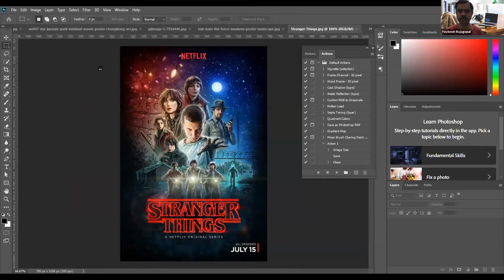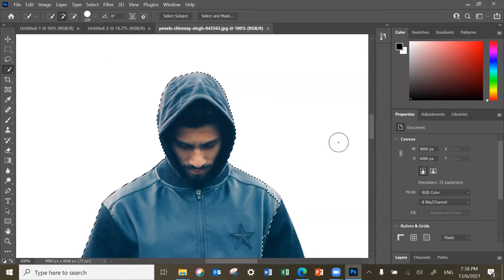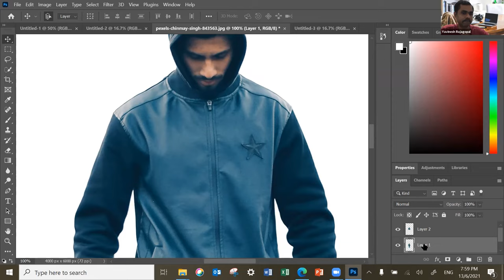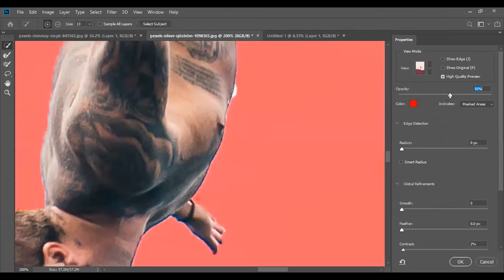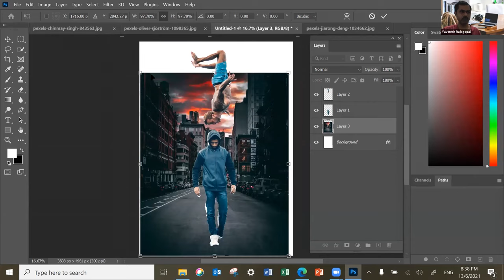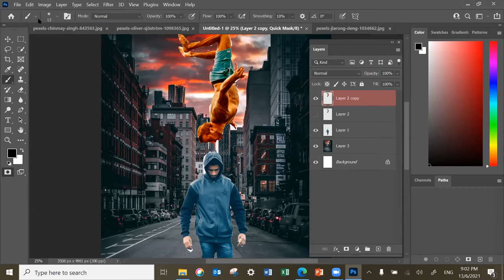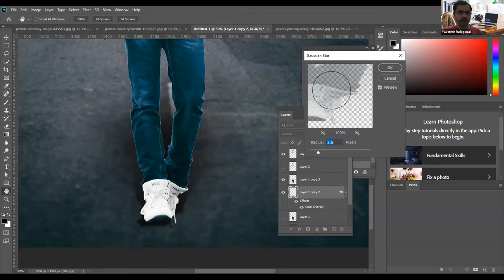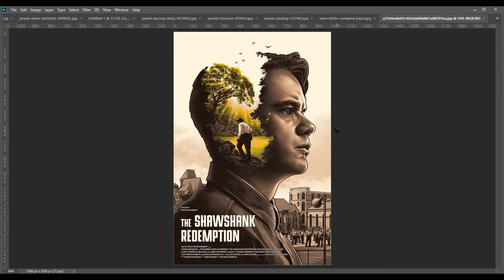Creating Movie Poster In Adobe Photoshop | Recorded Live Online Training - S01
This is a recorded video of Free Live Online Training on "Creating Movie Poster In Adobe Photoshop" - 13th June 2021